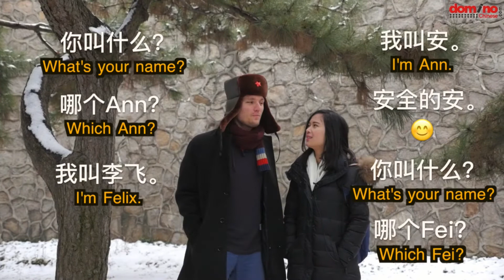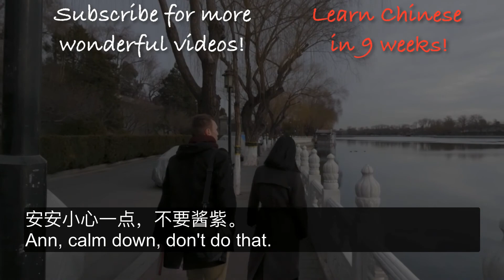How To Clarify Which Chinese Character You Mean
Our videos are funny, entertaining and aim to make Chinese easy for ANYONE. Go to our website where you can learn Chinese in ONLY 9 weeks!

domchin8

Domino Chinese is a digital educational platform dedicated to providing an easy-to-learn method of learning Mandarin Chinese to everyone interested in the real China. Whether it's the Chinese language or Chinese culture, we provide an easier, visual way of learning Chinese online on your own time and at your own pace through the ease of your mobile device or on your desktop.